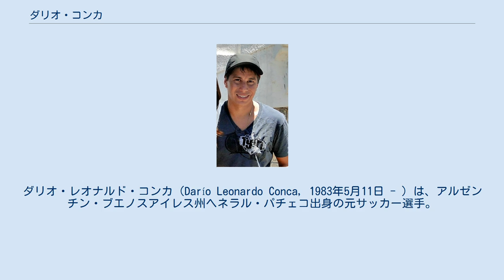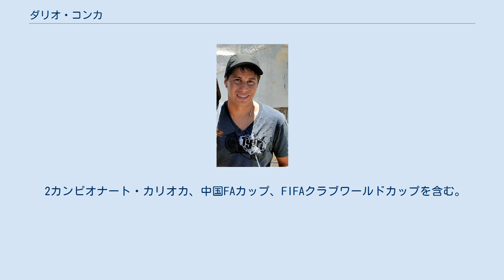ダリオ・コンカ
ダリオ・レオナルド・コンカ（Darío Leonardo Conca, 1983年5月11日 - ）は、アルゼンチン・ブエノスアイレス州ヘネラル・パチェコ出身の元サッカー選手。
 リーベル・プレート プリメーラB・ナシオナルのティグレの下部組織出身であり、15歳だった1999年にトップチームデビューした。
その年の後半にリーベル・プレートに引き抜かれ、下部組織から順調にトップチームに昇格した。
2003年11月23日のチャカリタ・ジュニアーズ戦で、チリ人のマヌエル・ペレグリーニ監督が率いるトップチームでのデビューを飾った。
2004年はレオナルド・アストラーダ監督の判断でチリのウニベルシダ・カトリカにレンタル移籍し、クラウスーラ2005でリーグ優勝して自身初タイトルを獲得した。
2006年にはロサリオ・セントラルにレンタル移籍して活躍を見せ、2007年1月5日にはブラジルのヴァスコ・ダ・ガマにレンタル移籍した。
1月14日のビジャ・リオECとの親善試合 (4-0) でデビューして初得点も挙げた。
 フルミネンセ 2008年にはブラジルのフルミネンセにレンタル移籍し、レナト・ガウショとともに中心選手のひとりとしてプレーした。
同年のコパ・リベルタドーレスでは重要な役割を果たし、チアゴ・ネーヴィス、チアゴ・シウヴァ、ワシントン、シセロらとともに決勝進出に貢献したが、決勝ではエクアドルのLDUキトに2-4で敗れ、初優勝はならなかった。
LDUキト戦では12分に同点ゴールを決めている。
 2009年、フルミネンセと3年契約を結んで完全移籍を果たし、2009年と2010年の2年連続でセリエA最優秀選手に選出された。
また、ウルグアイのエル・パイス紙によって南米最優秀選手の第15位とブラジルの最優秀選手に選ばれている。
2010年にはセリエAで優勝し、フルミネンセとの契約を5年間延長した。
2010年には、ボーラ・ジ・オーロを獲得。
 広州恒大 2011年7月2日、中国サッカー・スーパーリーグの広州恒大に移籍した。
移籍金は中国史上最高額の1000万ユーロ。
報道された年俸は1040万ドル（約11億4000万円）であり、世界最高クラスの年俸額の選手となった。
7月14日の南昌衝源戦 (5-0) で移籍後初得点を挙げた。
2011年シーズンは15試合に出場して9得点を挙げ、広州恒大のリーグ初優勝に貢献した。
 フルミネンセへ復帰 2014年、古巣のフルミネンセへ復帰した。
 上海上港 2015年1月22日、中国サッカー・スーパーリーグの上海上港へ完全移籍した 背番号10をつけ、クラブをリーグ準優勝、ACL初出場に導いた。
 フラメンゴ 2017年1月3日、セリエA・フラメンゴへ期限付き移籍することが発表された。
 2017シーズンをもって契約満了で退団した。
 オースティン・ボールド 2019年からはアメリカ独立リーグのUSL（実質2部）のオースティン・ボールドでプレーした。
 2019年4月23日、現役を引退することを発表した。
今後はプロゴルファーを目指しているという。
 1コパ・リベルタドーレス、AFCチャンピオンズリーグを含む。
 2カンピオナート・カリオカ、中国FAカップ、FIFAクラブワールドカップを含む。